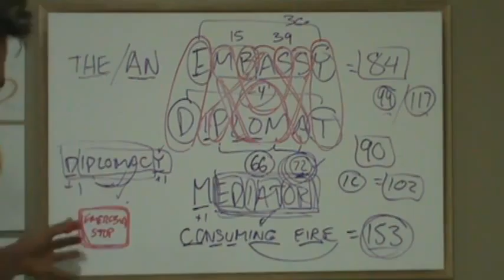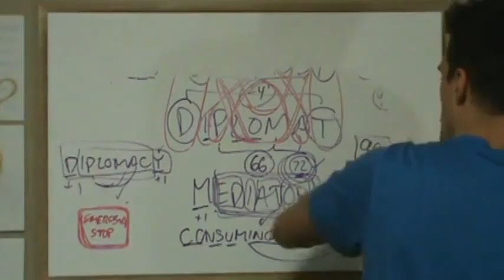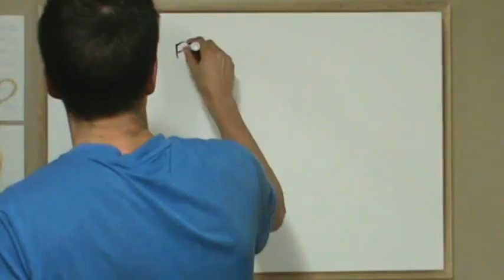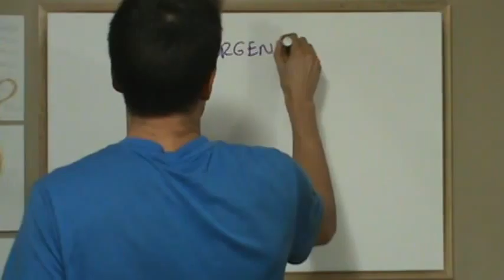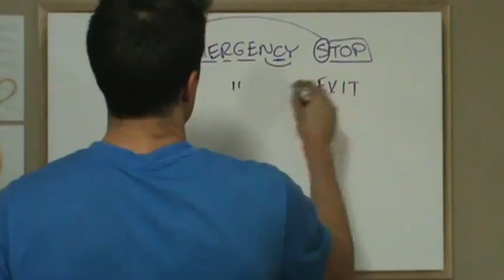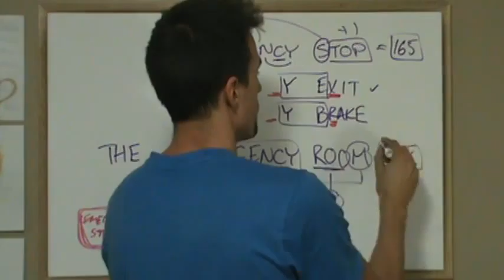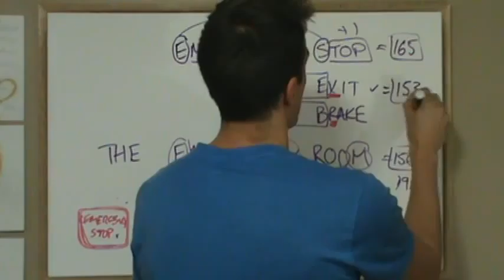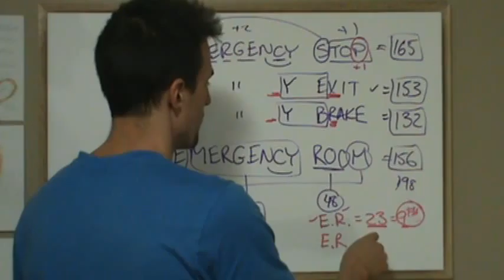M2U00719 Fast Quality